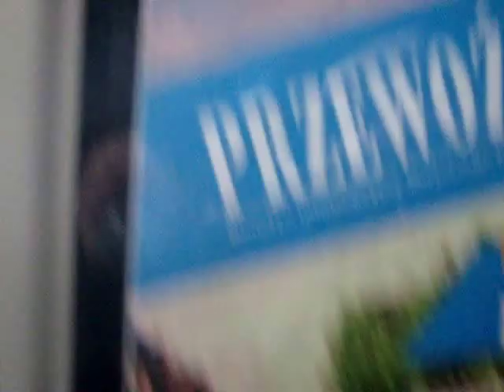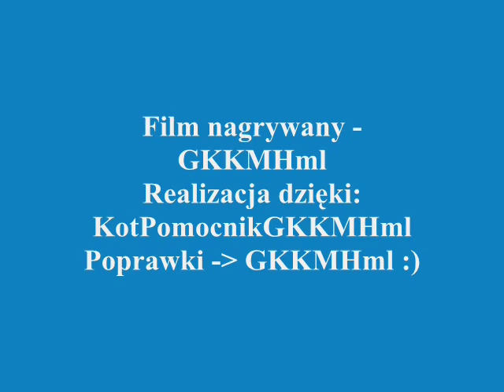Kraków - Linia 12 - Cichy Kącik - Krowodrza Górka - SGP E1 - 170 - Zaj. Nowa Huta - 2/3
Przejazd wagonem z Wiednia
SGP E1 - 170
Zajezdnia Nowa Huta
Ex. 4688 wagon z 1968 roku
Linia 12 -
Cichy Kącik - Krowodrza Górka
Nagrywany -
Uniwersytet Jagielloński - Basztowa LOT
Przystanki w części 2:
Teatr Bagatela
Basztowa LOT

kierunek - Krowodrza Górka